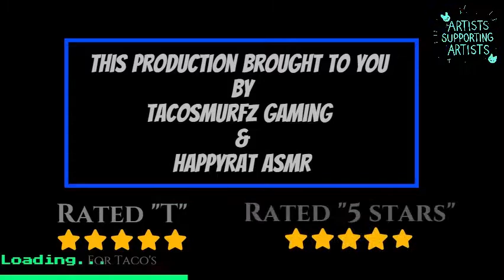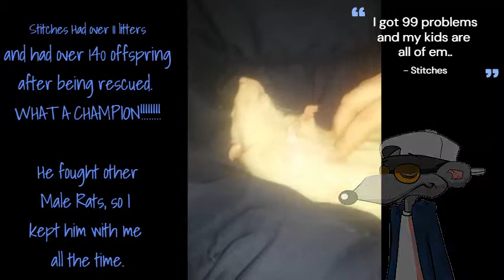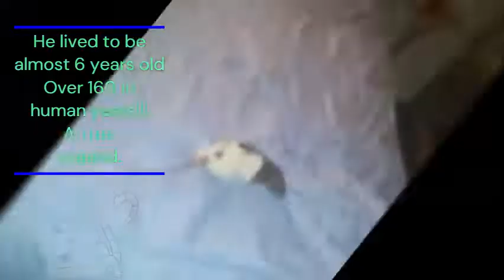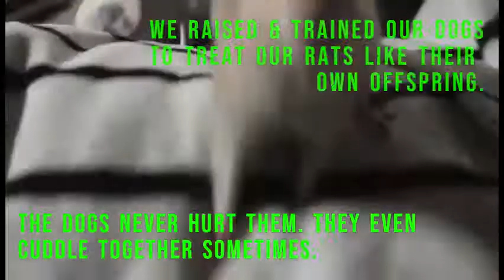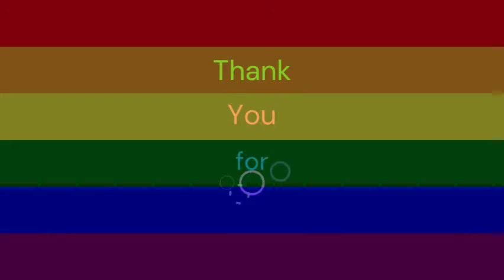Cat And Rat Rescues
Hello everybody, Animals have always played a huge roll in my life and they bring me constant joy and happiness every day.  These are a few of the animals I have encountered in my life that have had just as big of a impact on me as I did on them. This video features My first Cat Cartel who I rescued in Wainwright Alberta from 2 junkies I caught getting her high. I weened her back to full health and we were inseparable for years to come. Also of course is Stitches the Legend Rat. The most influential Rat I ever owned of many of dozens throughout my life. Both of them found me in a time when NOT ONLY did they need a savior, but I did too..  :)

Sometimes the Rescue becomes the Rescuer.

Shoutouts to Aya Archer. Without her selfless acts to drive half way across western Canada and back over night to help me save and relocate a car full of animals I wouldn't have been able to have these experiences or make this video for you all.

I had ALOT of fun making this video as the content and footage of the animals involved all held and still do very much hold a special place in my heart.